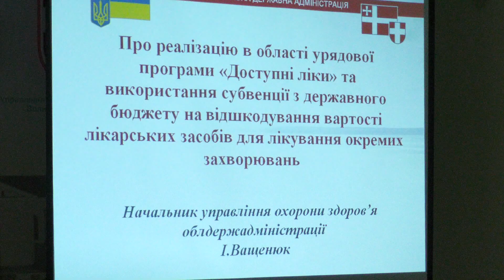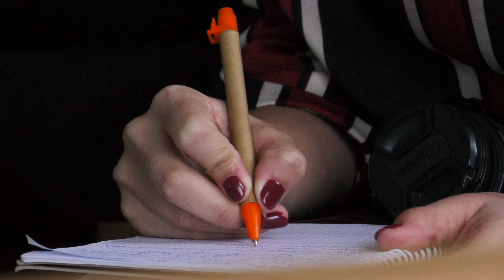Колегію медичного управління відвідав голова Волинської ОДА